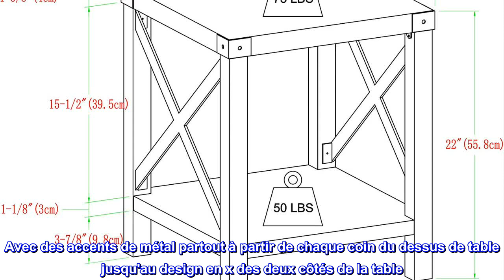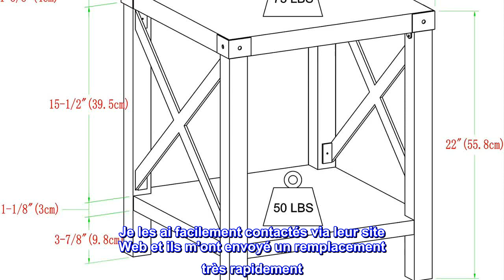Bon produit - Walker Edison Table d'appoint Sedalia Modern Farmhouse en métal X, 18 pouces, gris dé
Bon produit -  Walker Edison Table d'appoint Sedalia Modern Farmhouse en métal X, 18 pouces, gris délavé

La surface supérieure supporte jusqu'à 75 lb et le niveau inférieur supporte jusqu'à 50 lb.
Fabriqué avec du MDF résistant à la déformation et une finition stratifiée durable
Associez-le à la table basse assortie pour compléter l'ensemble
Livré prêt à assembler avec des instructions étape par étape
Perfectionnez votre chambre avec notre table d'appoint industrielle urbaine dotée d'un cadre en métal en forme de X. Cette table d'appoint de style rustique donne un look industriel à n'importe quelle pièce, de votre chambre à coucher à votre salon. Avec des accents de métal partout à partir de chaque coin du dessus de table jusqu'au design en x des deux côtés de la table. Ces pièces en métal peint en noir vont à l'encontre de la conception solide, tandis que l'étagère et le dessus de table intégrés offrent une fonction.

Excellent service client
Mon article est venu avec une porte cassée/pliée comme vous pouvez le voir sur les photos. Je les ai facilement contactés via leur site Web et ils m'ont envoyé un remplacement très rapidement. La qualité est très belle et solide. La couleur du bois est agréable et sombre pour correspondre à mon décor noir. Et ma télé 65 pouces s'intègre parfaitement avec un peu de place laissée de chaque côté. Je recommande vraiment!